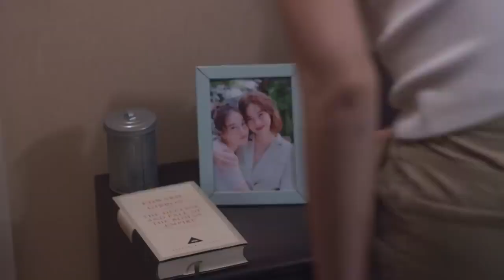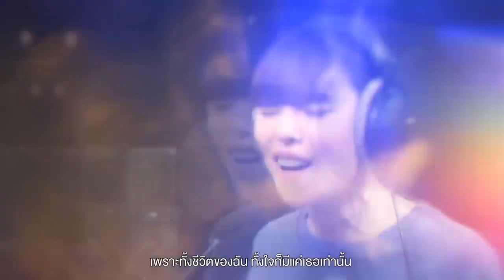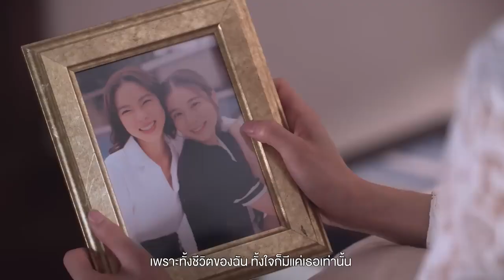The root thai drama ost(Rakkaew)